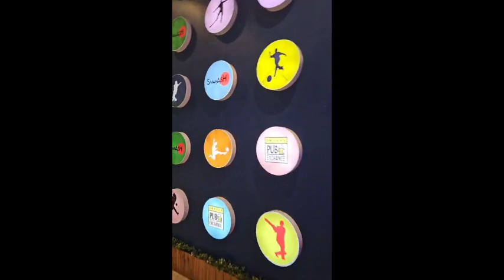13 A) Nepal-Pilgrimage Tour 13 12 2023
Nepal - India Pilgrimage Tour
尼泊尔 - 印度朝圣之旅

13/12/2023
Wednesday 星期三

Day 13 A 》Dinner & Over-night at 5 Stars Hotel Radisson Blu, Visiting Janpath Market, Connaught Place & Offering of Lunch.

第十三天 A 》在五星级宾馆用晚餐和过夜和参观新德里市中心购物街以及午餐供僧。

Series of Dhamma Talk in Hokkien & Mandarin on Live Broadcast :
福建和中文佛学讲座系列 （脸书直播）：